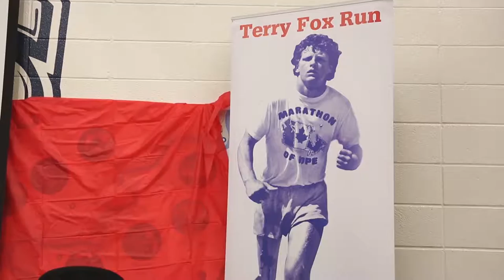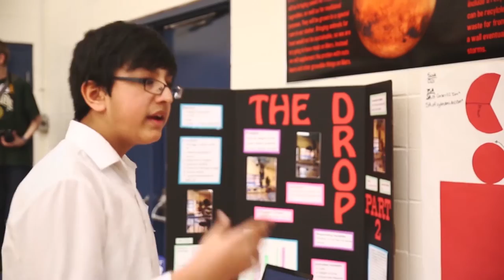Dan Knott Spirit Video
Dan Knott Spirit Video 2015-16